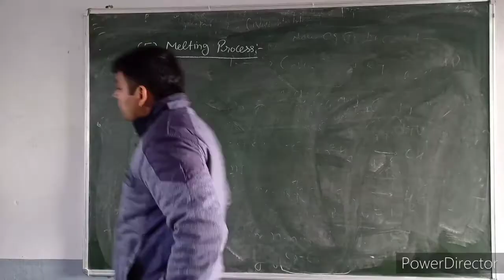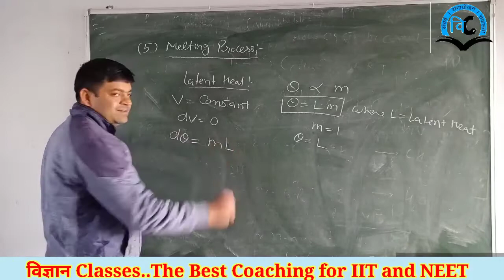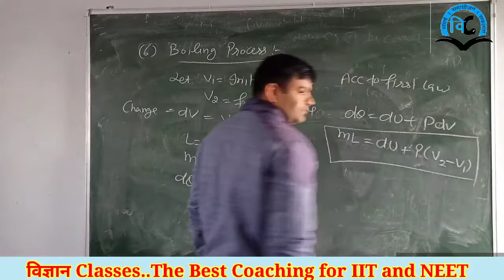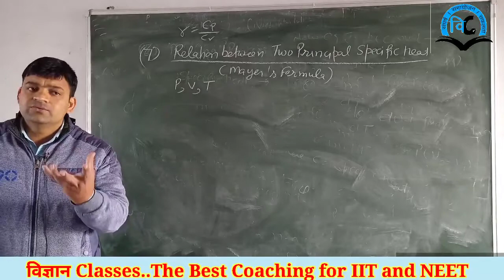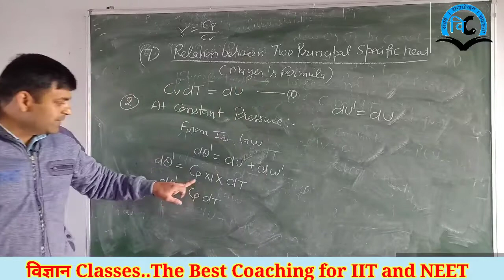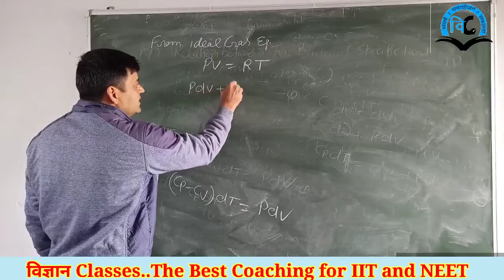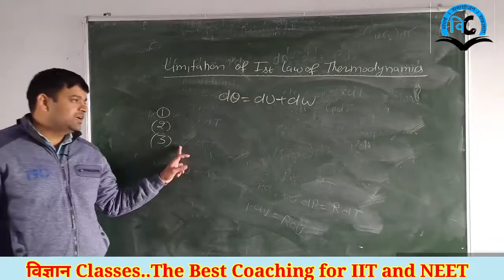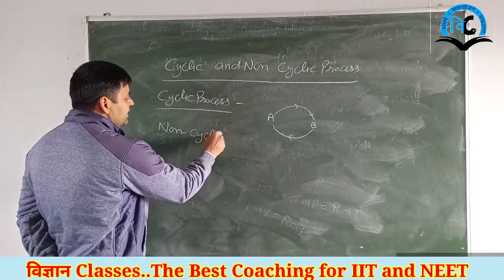Thermodynamics (unit-8)Class -11 Lect.-4